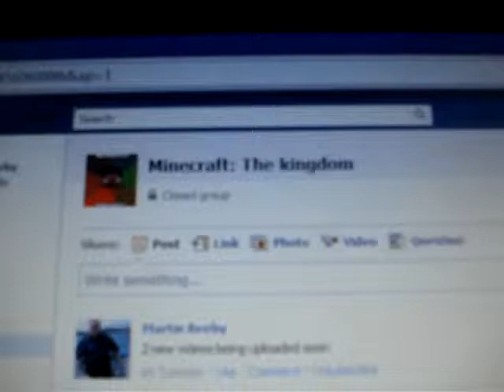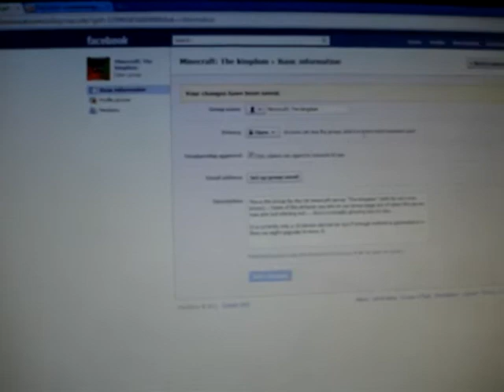Facebook Group for Minecraft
All players welcome to join, if you join please leave me a message saying who you are, as i only want current server players in the group :)